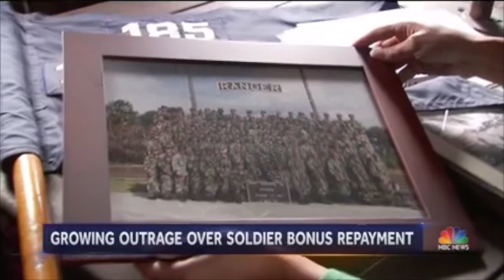Paul Rieckhoff NBC Nightly News 10.25.16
This video is about Paul Rieckhoff NBC Nightly News 10.25.16